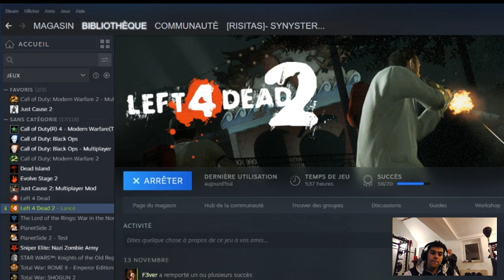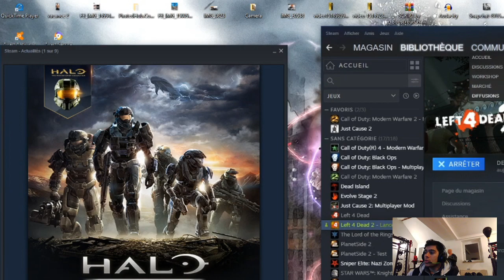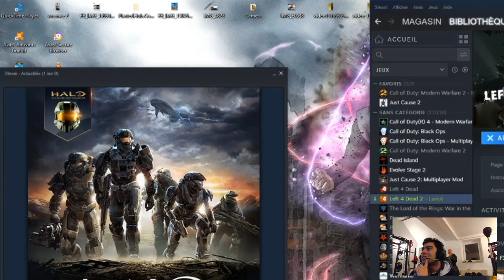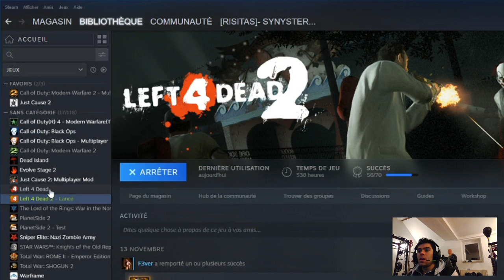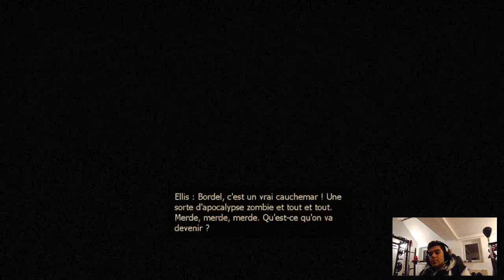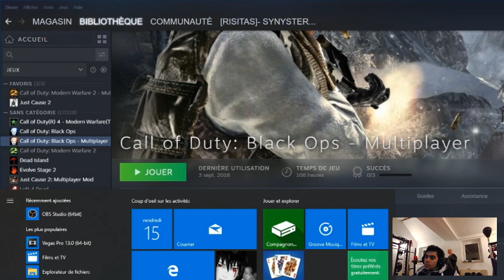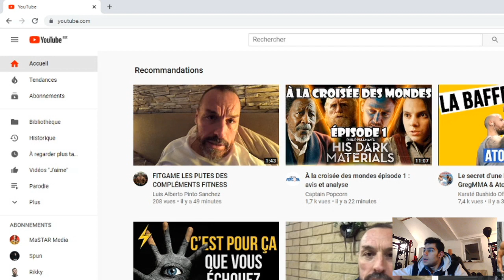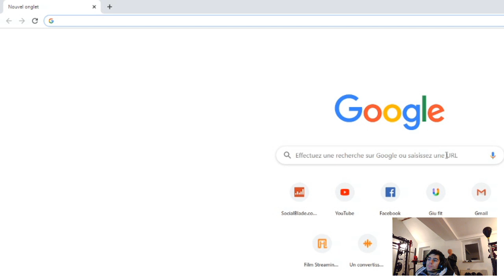Left 4 dead 2